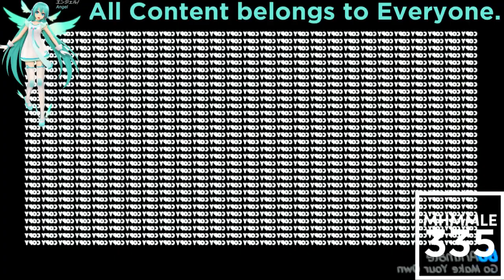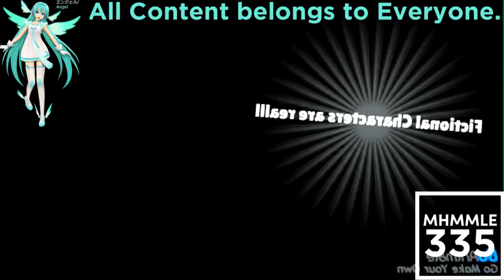(REQUESTED) Not Sure What i Did To Respecting Of The Opinion